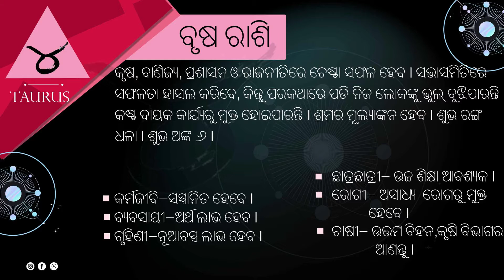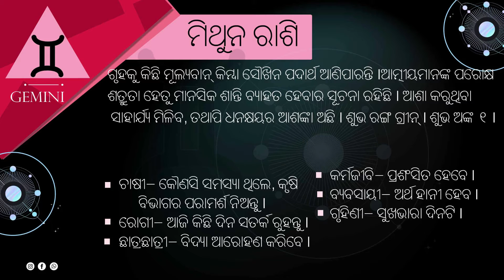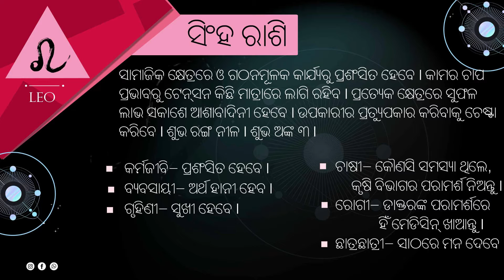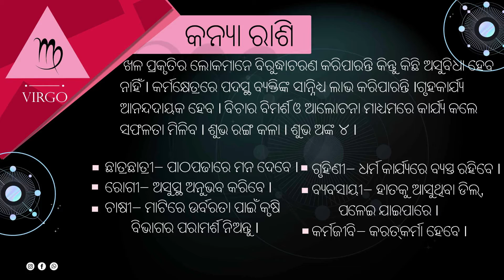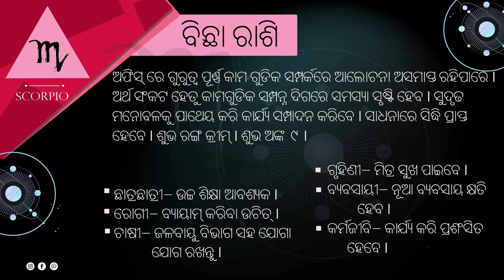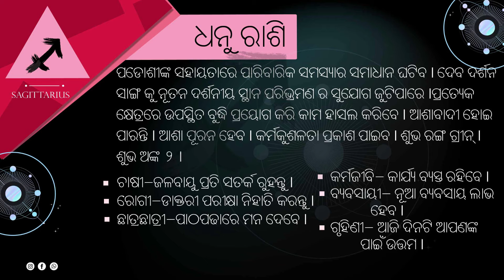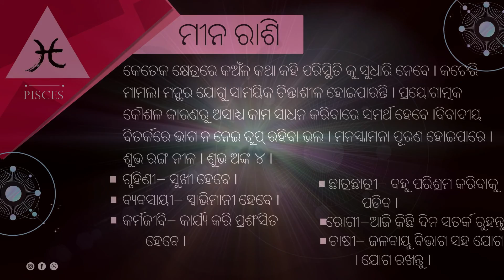16 September 2022 Rashifal | ରାଶିଫଳ | Rashifal 2022 Upay | Astrologer Trinandan Mishra